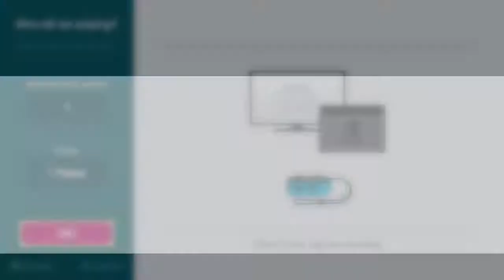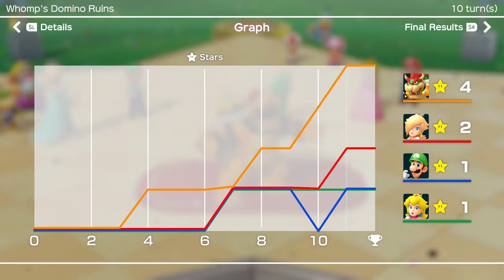Super Mario Party 10 Turns Board game 2 players